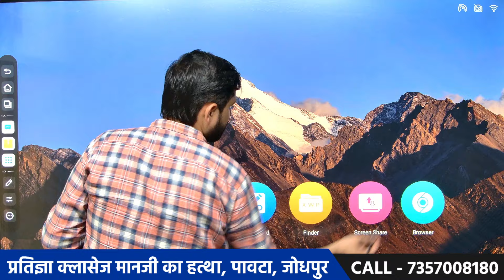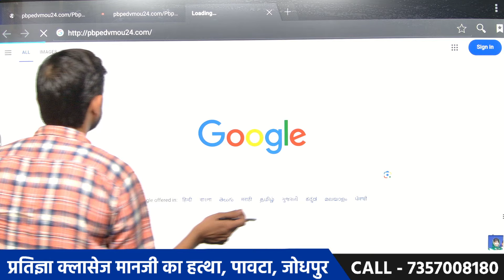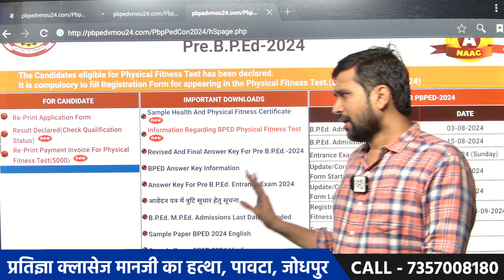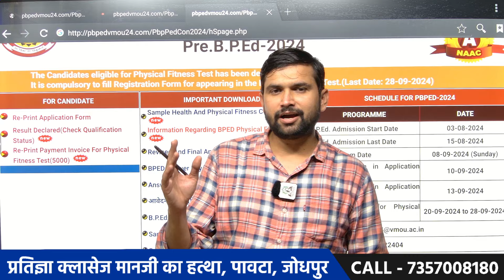Pre Bped ka physical kab hoga | mped physical kab hoga aur kaha hoga | bped physical city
bped physical date , mped physical date , pre bped physical date